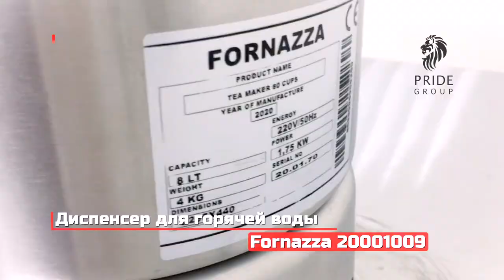Диспенсер для горячей воды Fornazza DF2-80 от ПРАЙД ГРУПП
Диспенсер для горячей воды Fornazza 20001009 используется на предприятиях общественного питания и торговли для быстрого подогрева воды. Одновременно можно заваривать чай и кофе.
Корпус выполнен из нержавеющей стали, гигиеничен, устойчив к повреждениям и внешнему воздействию, легко чистится.
Модель мобильная, не нуждается в подключении к водопроводу, наполнение резервуара происходит вручную. Вода, нагретая с помощью такого оборудования, применяется для заваривания чая, кофе, приготовления других напитков и некоторых блюд.
Кипятильник оснащен удобным блоком управления с термостатом. Для подачи кипятка предусмотрено два крана. Визуальный контроль уровня воды осуществляется через специальное стекло.
Устройство вмещает 8 литров или 80 чашек жидкости.
Габаритные размеры: 235х440 мм
Мощность: 1,75 кВт
Объем: 0,01 м3
Вес без упаковки: 4 кг